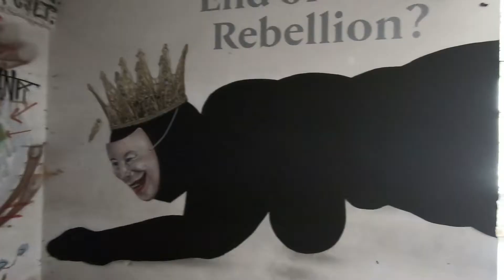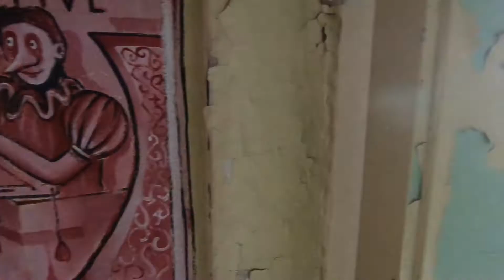Lost Place #3 - IBUG 2018 - Chemnitz - TEXTIMA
Die IBUG 2018 in Chemnitz ist 9 Monate her. Was ist davon übrig geblieben? Wir haben es uns angesehen.

Music: tuBeatZ #2 - Angry Sick Epic Rap / Hip Hop Beat